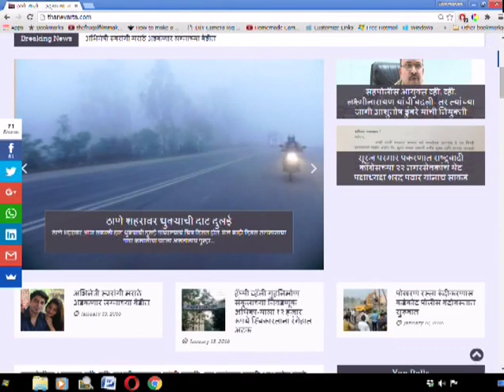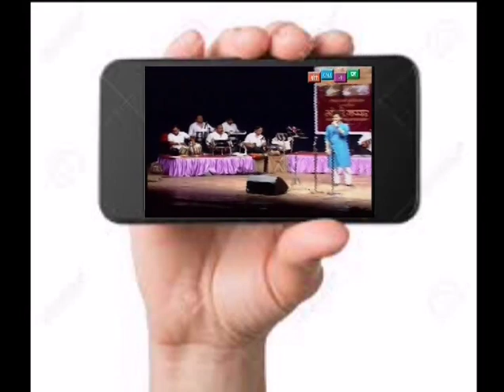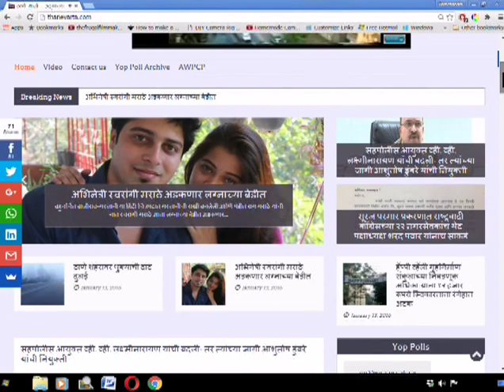Thanevarta 3rd Ort 2020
ठाणे वार्ता
ठळक घडामोडी
महाराष्ट्र औद्योगिक विकास महामंडळाची १८०० मिलीमीटर व्यासाची जलवाहिनी फुटल्यामुळे ठाणे आणि आजूबाजूच्या परिसराचा पाणी पुरवठा ठप्प.
समूह विकास योजनेतून गावठाण कोळीवाड्याची सुनावणी रद्द करावी अशी ठाणे शहर गावठाण कोळीवाडे संवर्धन समितीची मागणी.
आणि
व्हर्च्युअल लंडन मॅरेथॉनमध्ये ठाण्यातून ८ धावपटू होणार सहभागी.